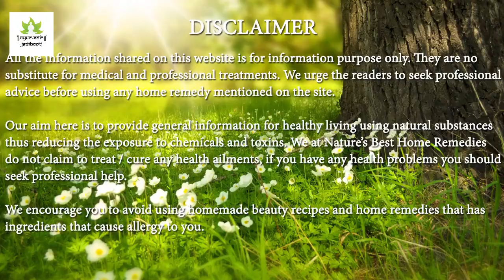रातभर पानी में भिगोकर खायें ये चीज कभी थकोगे नहीं | ताकत का खजाना | takat kaise badhaye gharelu upay